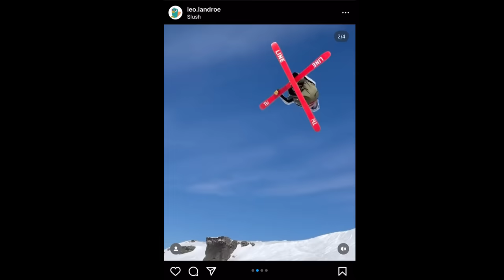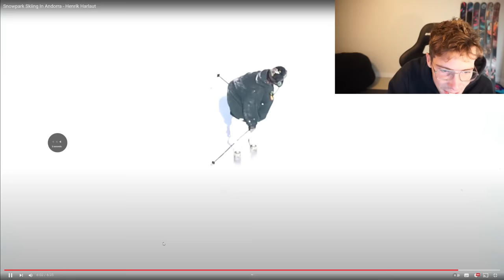Skiing has a New GOAT and no one is talking about him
Skiing is in the hands of the upcoming generation. Are we prepared?